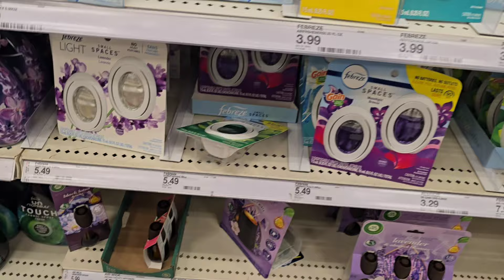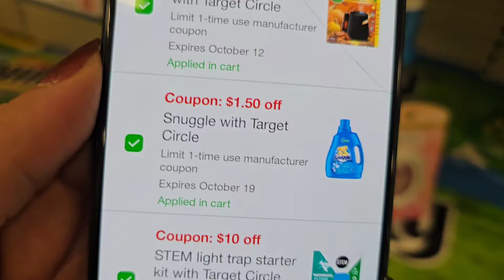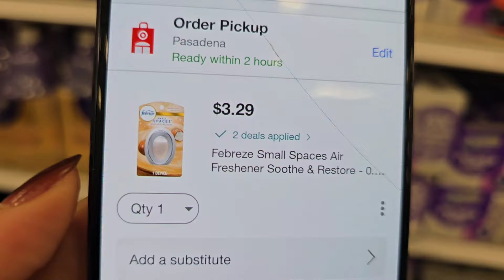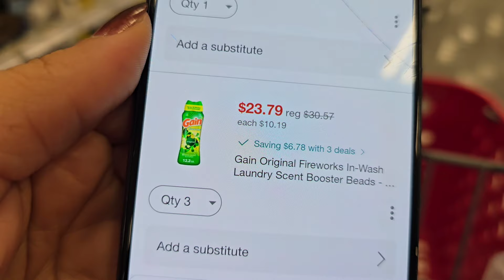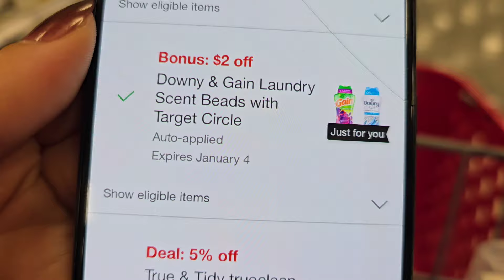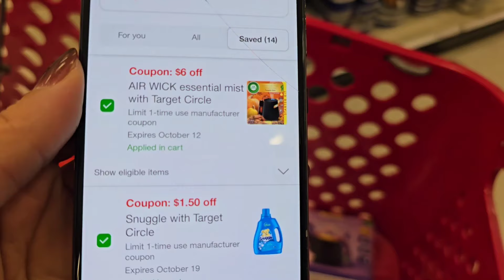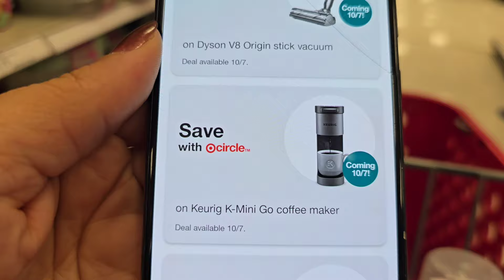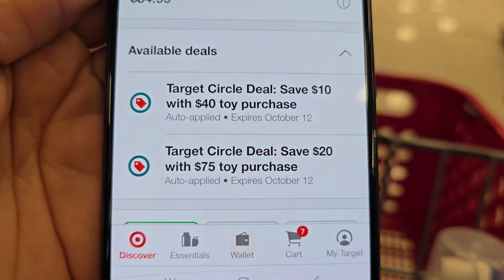🔥🚨 LLEGO MI OFERTA FAVORITA ** DIGITALES **🔥🚨